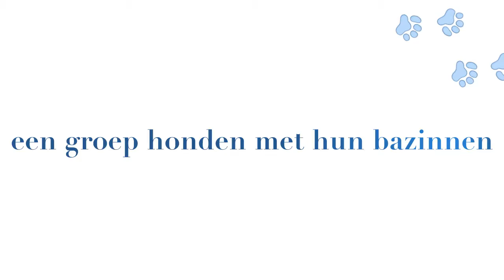Trailer Doodleday 02-10-2011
Videoclip van wandeling labradoodles zondag 2 oktober 2011